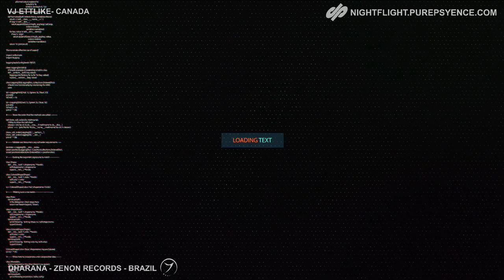Dharana (live set) + visuals from VJ ETTLIKE!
- check out their YouTube channel for more sets by Brojanowski, Kromagon, Zentrix, Smoke Sign, Dr Strangefunk, Tetrameth, ShadowFx, Julez, Brojanowski, Airi and more